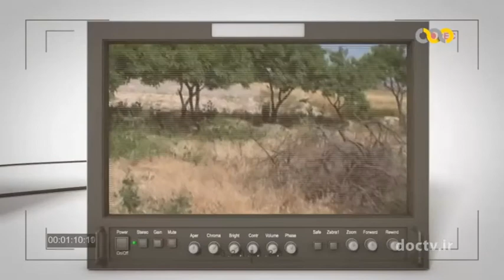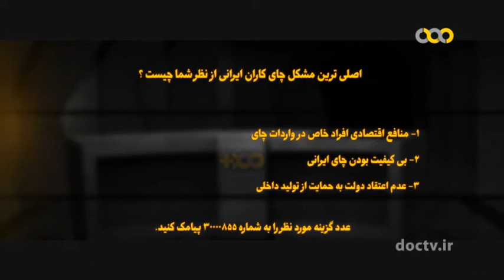چای ایرانی 2